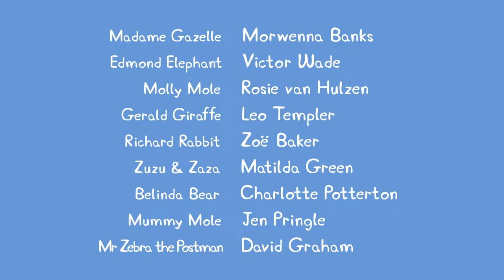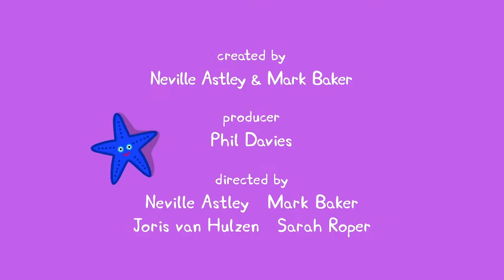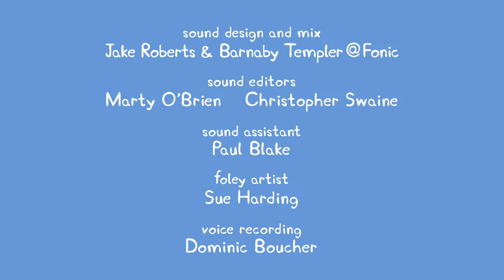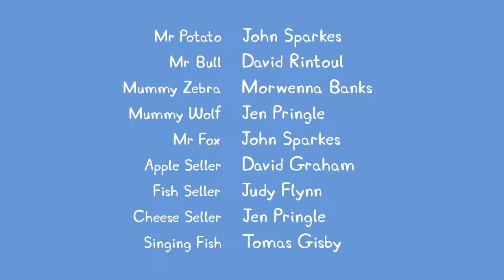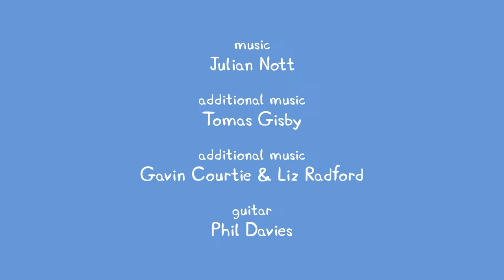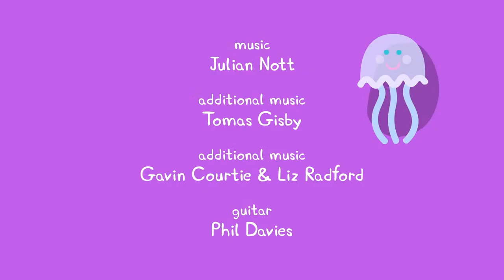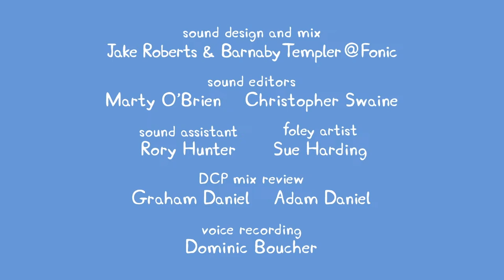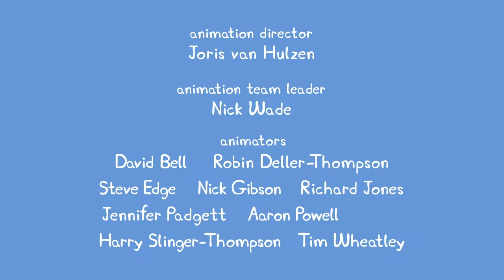🔴 Peppa Pig | Full Episodes | All Series | Live 24/7 🐷 @Peppa Pig - Official Channel Livestream